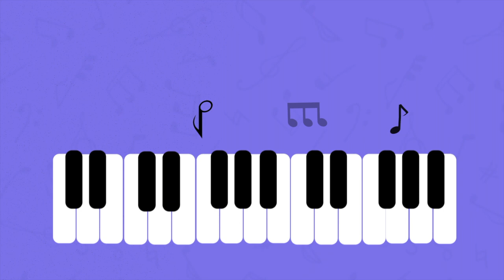SHINNE HITS REGUETON BARCELO